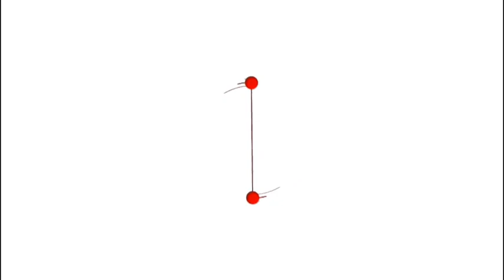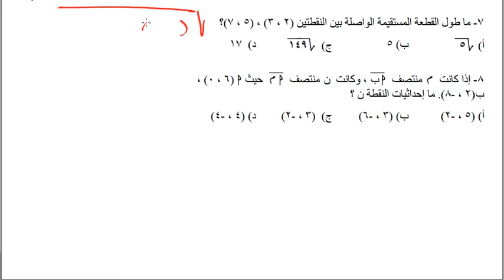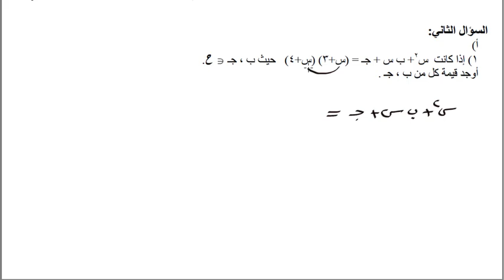مراجعة نهائية| الصف التاسع | الفصل الدراسي الاول |الجزء الأول | تعليم بلا حدود